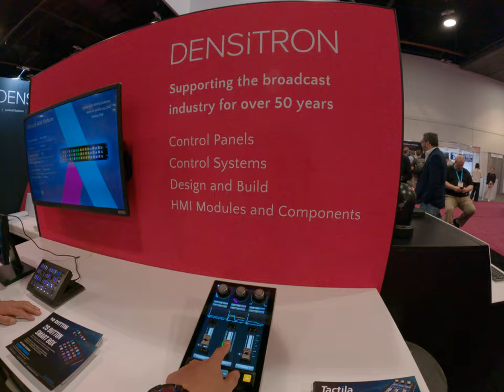Cool little buttons and slider and you can customize everything you want with touch screen hardware